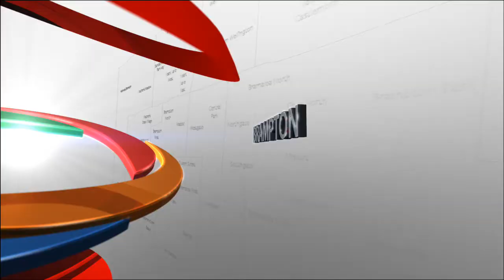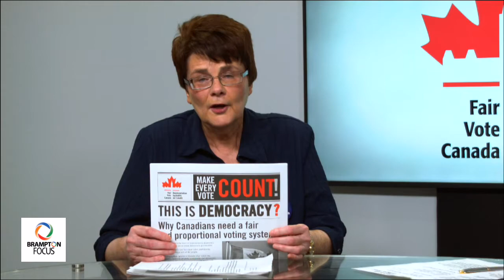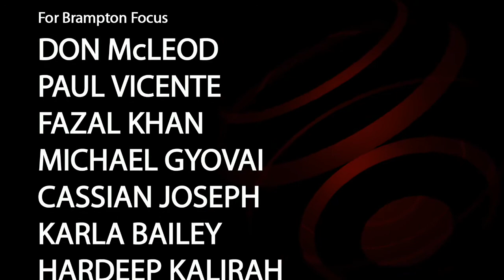Electoral Reform - Fair Vote Peel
Brampton Focus interviews Pat McGrail from Fair Vote Peel, an organization that is working to advance electoral reform in Canada, and discusses how the ideas of proportional representation  can change how we choose our elected representatives at the Federal, Provincial and Municipal levels.